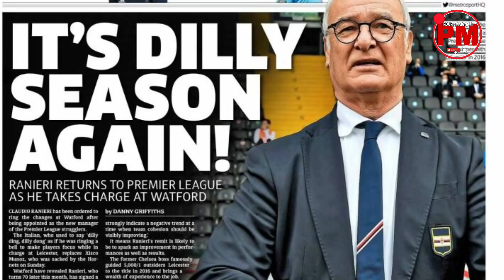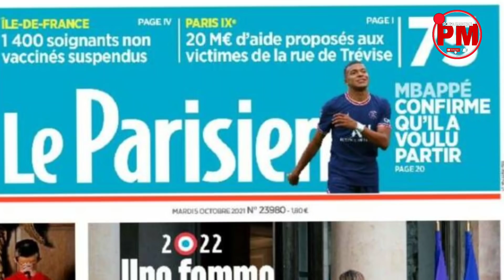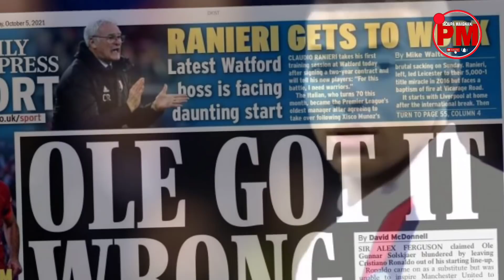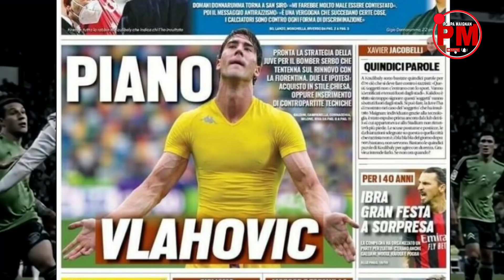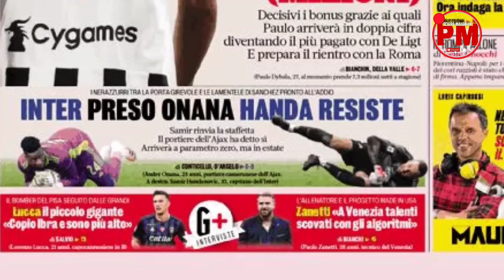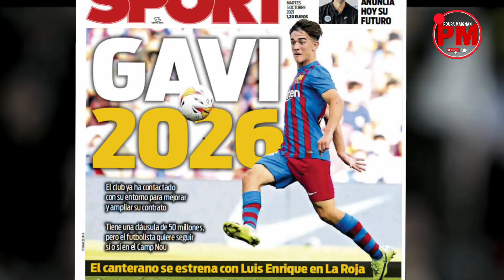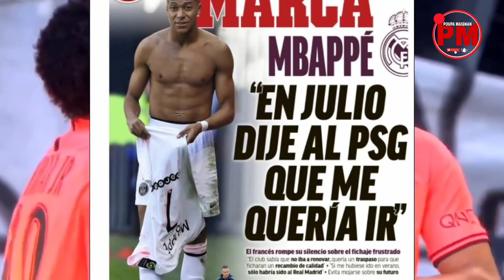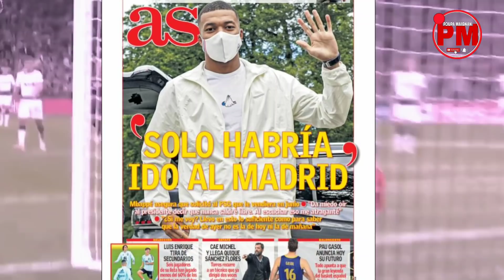Mbappe choke PSG e mete anpil verite deyò|| Barcelone vle achte 2 jwè an janvye || Revue de presse